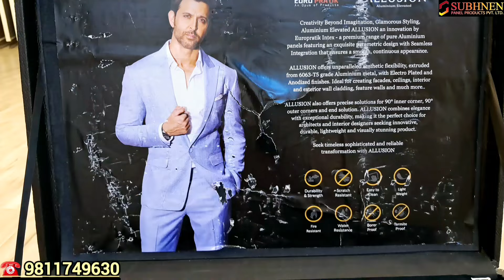🔥 गजब का Interior, Exterior Product Launch Kiya Euro Pratik ने Ss Illusion Panel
wall panels
pvc wall panels
wall panels manufacturer in india
wpc wall panel price in delhi
3d wall panels
cheapest pvc wall panels market in delhi
pvc wall panel paharganj
louvers charcoal panel market in delhi
charcoal wpc louvers wall panel
3d wall panel price in india
interior wall panels
pvc wall panel
charcoal louvers wall panel
charcoal panels for walls
wpc wall panel interior
wall panels manufacturer in gujrat
pvc wall panel design
wpc louvers
interior wall panels
3d wall panels
pvc wall panel machine
precast concrete wall panels
precast wall panel systems
precast concrete fence wall panels
factory built walls
aquadry pvc wall panels
3d wall panel
precast wall panels
how to make 3d wall panels
concrete wall panels
wall panel machine
insulated wall panels
wall panel line
art3d pvc 3d wall panels
precast exterior wall panels
precast wall panel
pvc wall panel plant
uv marble sheet
uv marble sheet installation
uv marble sheet design
uv marble sheet application
pvc marble sheet,uv sheet
marble sheet design
uv pvc marble sheets
uv marble sheet cost
uv marble sheet price
uv marble sheets
pvc marble sheet price in india
pvc marble sheet installation
marble sheets
marble sheet for kitchen
pvc marble laminate sheet
marble sheets for wall
pvc marble sheet installation india
pvc marble sheet 8x4
pvc wall panel wholesale market in delhi
decorative interior wall panels in market
wall decor panels market delhi
decorative interior wall panels
interior decorative wall panels
cheapest wallpaper market in delhi
wpc wall panel market delhi
decorative metal wall panel
pvc wall panel price
stone veneer sheets
stone veneer
stone veneer market in delhi
stone veneer sheets price
veneer market in delhi
stone veneer installation
flexible stone veneer
uv marble sheet market in delhi
stone veneer panel
stone veneer sheets jaipur
stone veneer sheet
3d foam stickers market in delhi
kirti nagar furniture market delhi
wall highlighter sheets
lakdi market in delhi
raw wood market in delhi
charcoal louver panel
wpc louvers
wpc louvers market in paharganj
charcoal louvers
charcoal louvers in paharganj
cheapest charcoal louvers wall panel
uv marble market in paharganj
charcoal louvers in paharganj near me
wpc louvers in paharganj
paharganj market in wpc louvers
wpc louvers price
wpc louvers market in near me
wpc louvers market in delhi